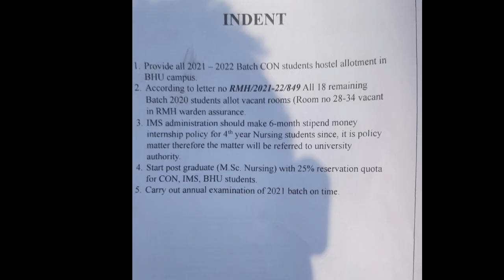*BHU के नर्सिंग महाविद्यालय के छात्र बैठे धरने पर -हॉस्टल एलॉटमेंट की कर रहे मांग*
बनारस, हिंदू विश्वविद्यालय (बीएचयू) में सोमवार को नया विवाद सामने आया यहां चिकित्सा विज्ञान संस्था के कॉलेज ऑफ नर्सिंग के छात्र एवं छात्राएं धरने पर बैठ गए छात्रों ने मांगों से संबंधित पोस्टर के साथ नर्सिंग महाविद्यालय गेट को जाम कर दिया धरने पर बैठे छात्र छात्रावास आवंटन ना करने और मानदेय का भुगतान ना होने से नाराज हैं छात्रों के आंदोलन के समर्थन में तमाम छात्राएं भी धरने पर हैं मौके पर विशाल कुमार ने बताया कि हम लोग शांतिपूर्ण तरीके से धरना दे रहे हैं जब तक हमारी सारी मांगे पूरी नहीं होती है तब तक हम सभी छात्र छात्राएं धरना पर बैठे रहेंगे